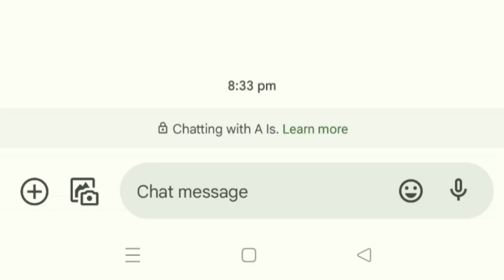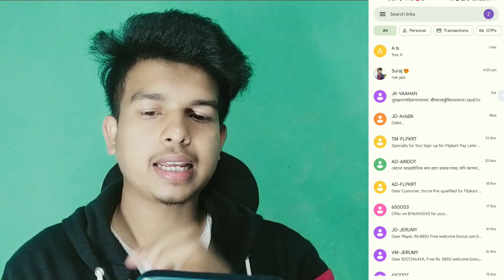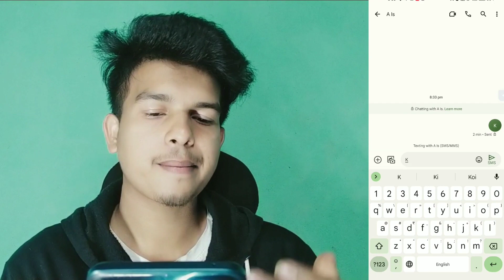text msg lock | text message lock problem | text message lock app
Q.
text msg lock
text message lock problem
text message lock app

0:00 - into
0:05 text msg lock | text message lock problem | text message lock app

Z Arun

Hindi bengali desi vlog